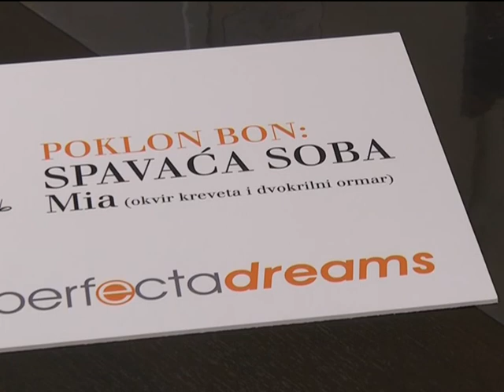Vijesti iz Portanove - Vikend u Portanovi